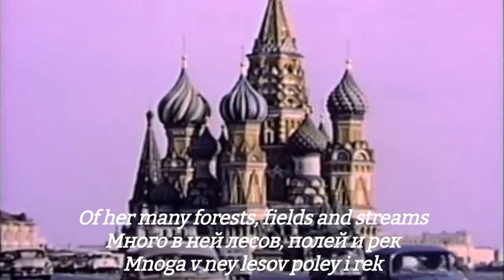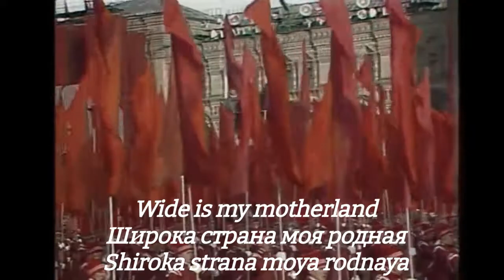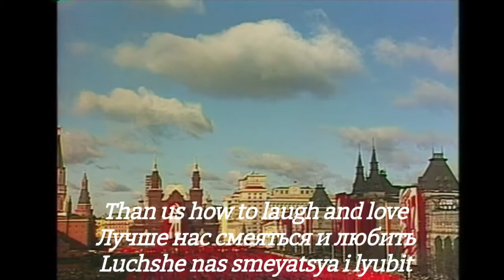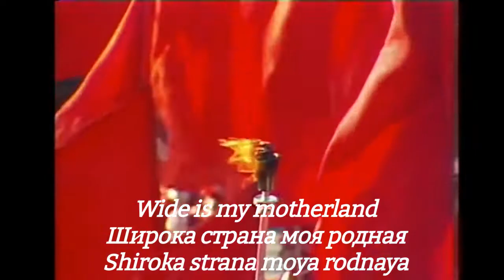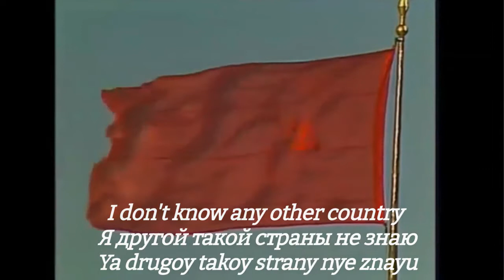Wide is my Motherland: L. Kharitonov & the Red Army Choir | Soviet Patriotic Song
"Wide is My Motherland" is a patriotic song of the Soviet Union which is also known as "Song of the Homeland", which is of the freedoms of the vast land, its joy, and its greatness of the Soviet society. The first notes of the melody later became the tune of the signal of the Soviet Radio.

**Any translation errors, or description errors please comment.**

D42mon
FRNCHY
Tony Vitti
Archived: